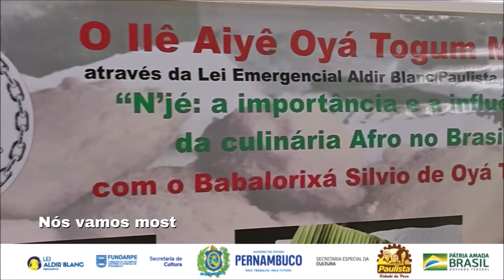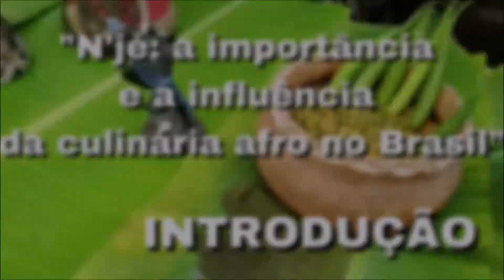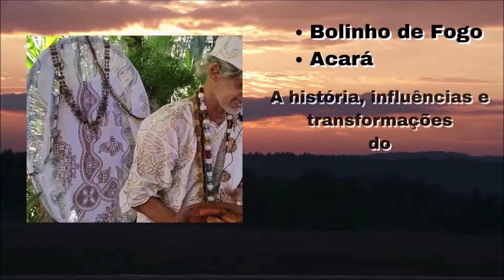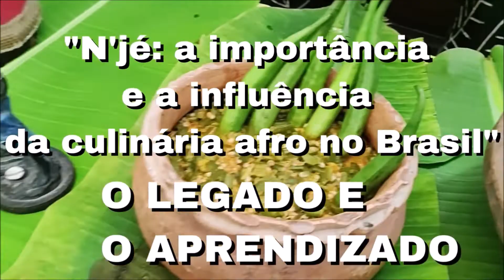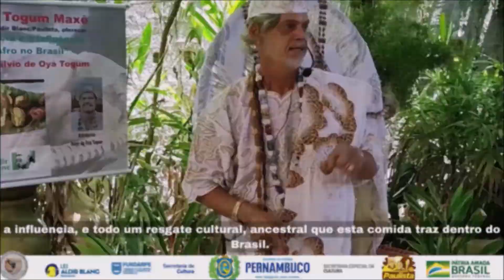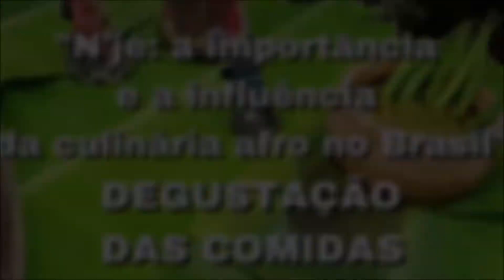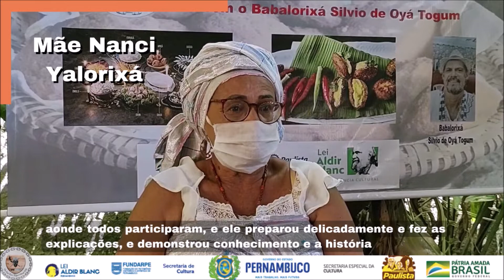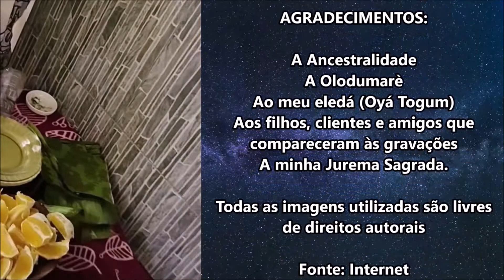DOCUMENTÁRIO LAB PAULISTA-PE - N'JÉ A IMPORTÂNCIA E A INFLUÊNCIA DA CULINÁRIA AFRO NO BRASIL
"N'jé: a importância e a influência da culinária afro no Brasil"
com o Babalorixá Severino de Carvalho (Silvio de Oyá Togum Maxê)

Ficha técnica:

Coordenação Geral, Roteiro e apresentação:
Severino Carvalho (Silvio de Oyá Togum Maxê)

Apoio Pedagógico: Francisco de Assis Cavalcanti da Silva (Assis Oluafefé)

Apoio Administrativo: Ediselma Maria (Selma de Iemanjá)
Renato Vieira (Ogã Renato de Ogum)

Gravação, Edição e Legendas:
Robson Oliveira e Regi Ferreira

Design de Edição e Efeitos:
Canal PE No Ar

Direção Artística: Severino Carvalho (Silvio de Oyá Togum Maxê) /
Francisco de Assis Cavalcanti da Silva (Assis Oluafefé)

DURANTE TODAS AS GRAVAÇÕES FORAM OBSERVADOS O CONTROLE Sanitário E HIGIÊNICO CONTRA A PANDEMIA DO COVID-19.

AGRADECIMENTOS:
A Ancestralidade
A Olodumarè
Ao meu eledá (Oyá Togum)
Aos filhos, clientes e amigos que compareceram às gravações
A minha Jurema Sagrada

Todas as imagens utilizadas são livres de direitos autorais, fonte: Internet

Todas as cantigas utilizadas são de domínio público